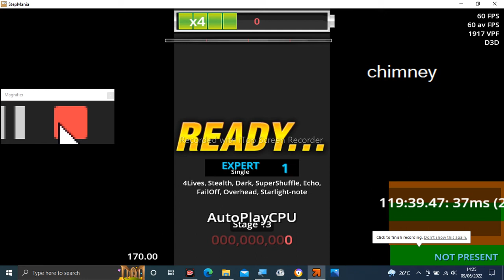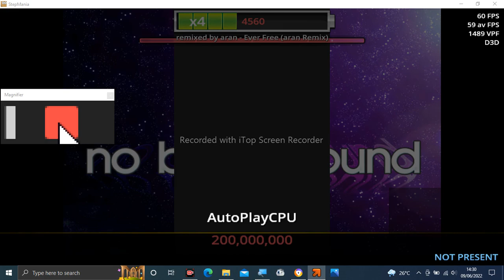Stepmania Audio - Ever Free (aran Remix)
Tittle: Ever Free (aran Remix)
Artist: remixed by aran
Label: C.H.S